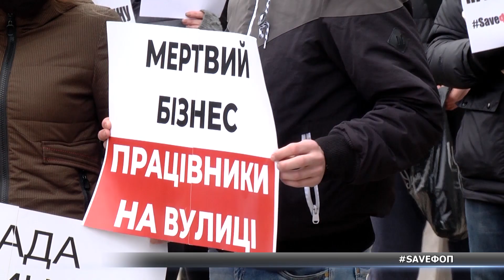Масові протести проти «карантину вихідного дня»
У Сумах підприємці в черговий раз вийшли на акцію протесту, яка проходила на площі Незалежності. Люди вимагали рівних умов праці для всіх закладів, компенсацію працівникам та бізнесу, які зачинені на карантин, скасування введення касових апаратів. Та одна з головних ідей протесту - сказати «ні» карантину вихідного дня. У вирі подій побували наші журналісти, тому більш детально далі в сюжеті.